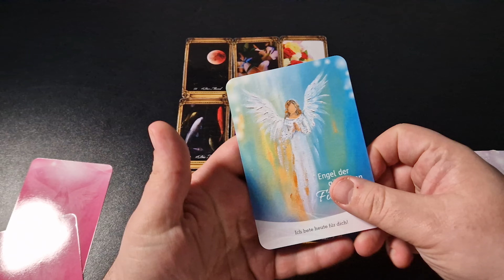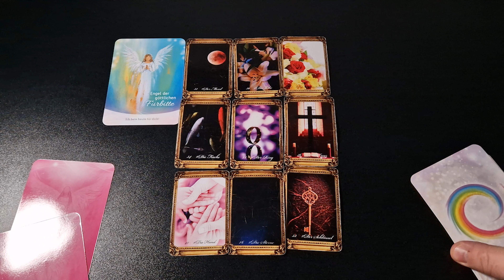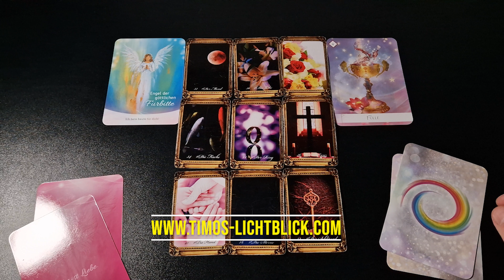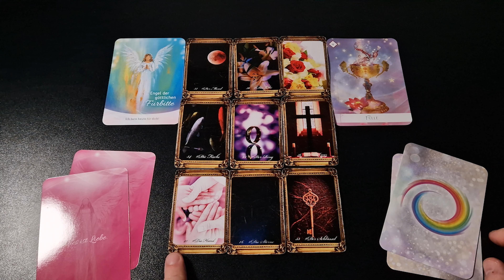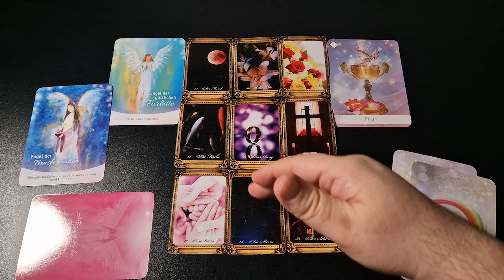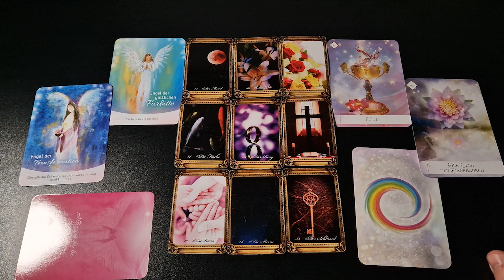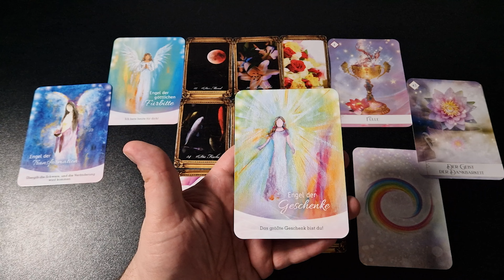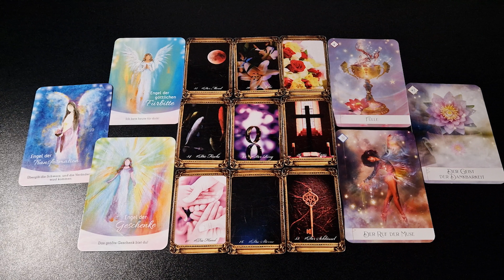HEUTE passieren tatsächlich WUNDER in DEINEM Leben